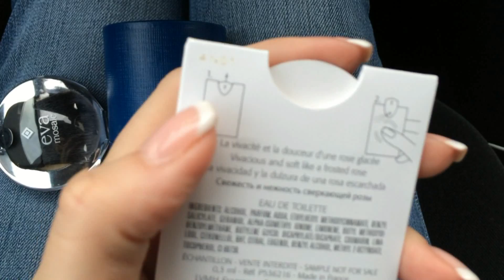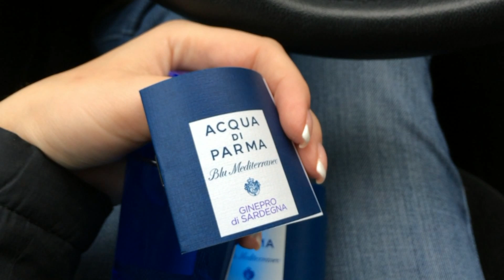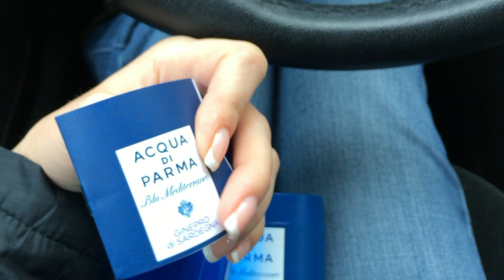Vlog: сдача одежды в Хостел + поездка за парфюмом